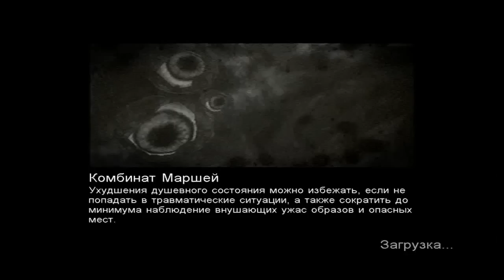Call of cthulhu dcote часть 16